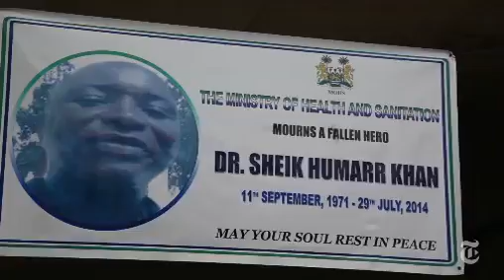Inside Hospital’s Ebola Battle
At the government hospital in Kenema, Sierra Leone, health care workers struggle to contain the Ebola epidemic, which has killed almost 1,000 people across West Africa.